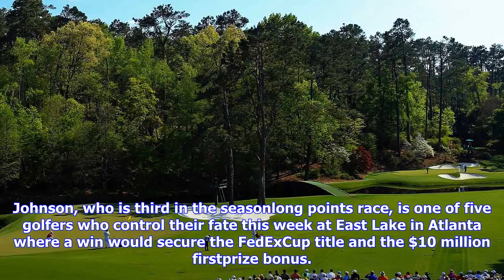Breaking News | Johnson eager to avenge missed opportunity in atlanta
Johnson eager to avenge missed opportunity in atlanta

Johnson, who is third in the seasonlong points race, is one of five golfers who control their fate t...